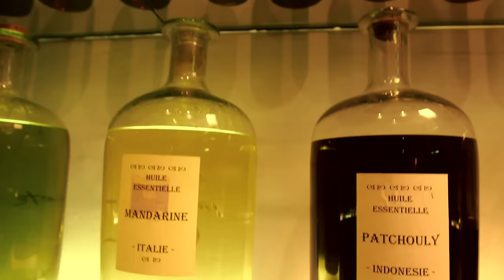At home in the world of fragrances - Mercedes-Benz original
Master perfumer Olivier Cresp opens the door to the world of fragrances and invites us to his home town of Grasse in Southern France. At home there for generations, his family has always been associated with the production of perfume. Cresp not only gives an exclusive insight into a master perfumer's work, but also talks about his latest creation: Infinite Spicy by Mercedes-Benz VIP Club. More information about the world of fragrances